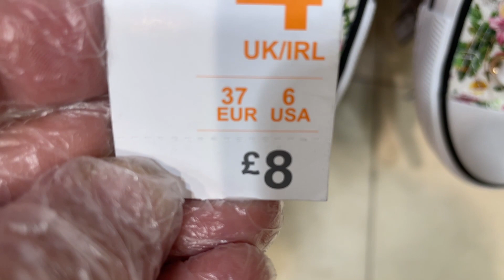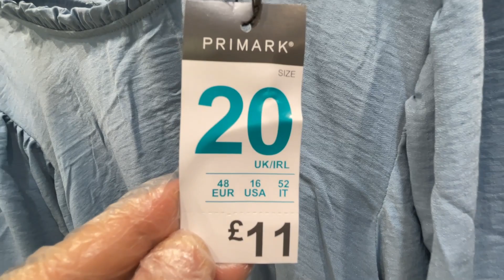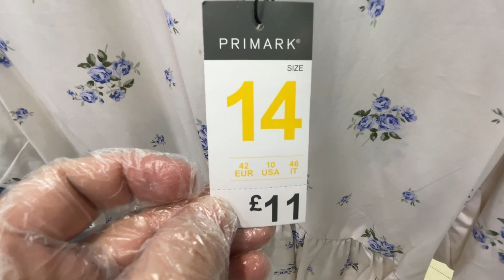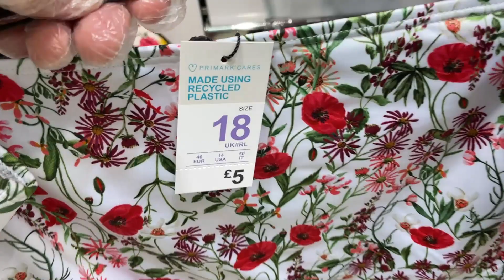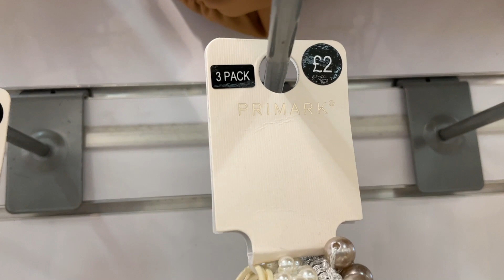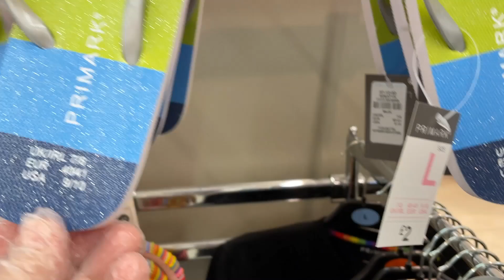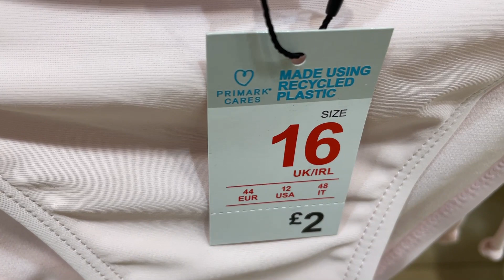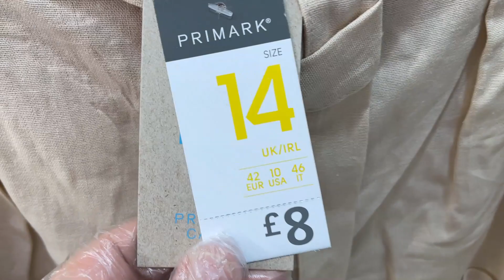PRIMARK Women's New FASHION - Sunday June 6th 2021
Women's Clothing New in Primark - What Saw and Filmed on Sunday